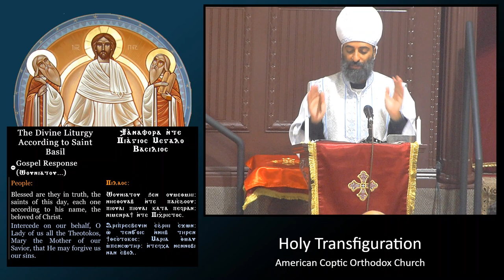4th Sunday of Hatour - "Am I being complacent?"